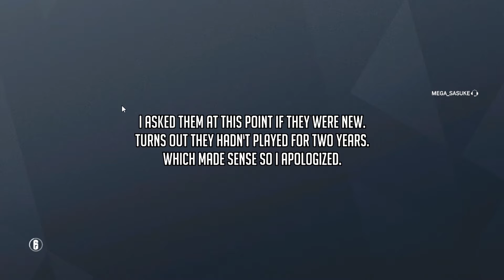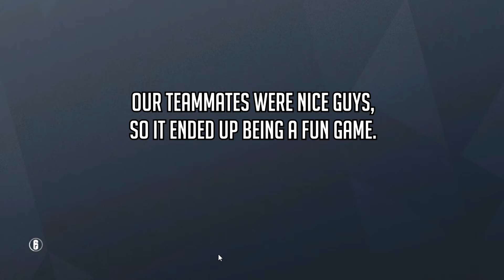I Match With Noobs... - Rainbow Six Siege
I actually felt bad for these guys, the current state of ranked is pretty bad atm.
Thanks for the kills though lol
Morality is 10/10